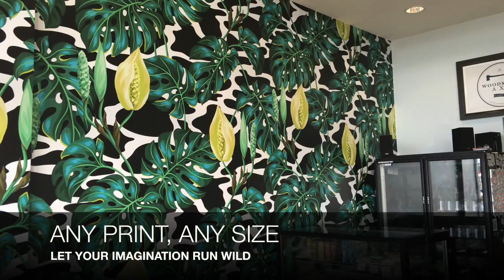WOODMANS AXE WALL PAPER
CUSTOM WALLPAPER
Woodmans Axe Espresso - Northern Beaches

Woodman's Axe Espresso's install of their beautiful new custom monstera wallpaper. Its looks amazing and fits the space perfectly.
This is a fabric adhesive wallpaper ideal for home or office walls that goes on and comes off easily*.

For the best coffee in town go visit Merryn, Steve & the team at Woodman's Axe Espresso.

* this depends on the quality of the walls and the paint job.